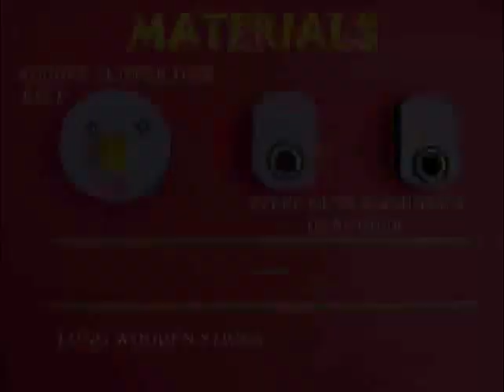BALANCING JOKER | Gujarati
Let us make a Joker which balances and spins.
You will need a slipper, sticks, nuts and other odd material.
First fix pivot to the round rubber face.
Attach long sticks as arms to the face.
Fix steel nuts as weights at the end of the arms.
Now place the pivot on a bottle cap.
Give the Joker a little push.
The Jolly Joker will rock and roll.
Give the Joker a circular jerk.
Then it will dance in circles.

Credits:,Ashok Rupner, Shivaji Mane, Jyoti Hiremath, Arvind Gupta, Vidula Mhaiskar, Mitali, ARCH TATA Trust: Education is one of the key focus areas for Tata Trusts, aiming towards enabling access of quality education to the underprivileged population in India. To facilitate quality in teaching and learning of Science education through workshops, capacity building and resource creation, Tata Trusts have been supporting Muktangan Vigyan Shodhika (MVS), IUCAA's Children’s Science Centre, since inception. To know more about other initiatives of Tata Trusts, please